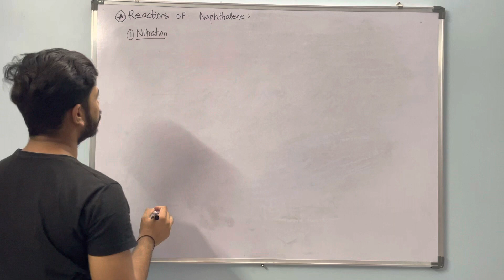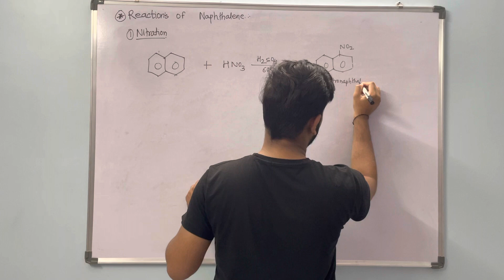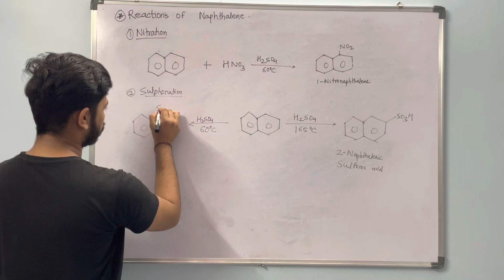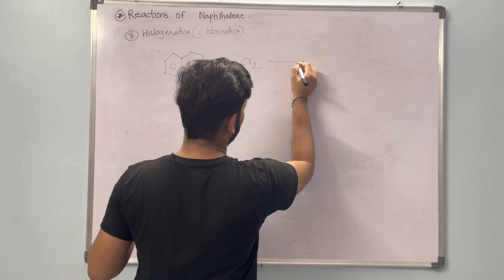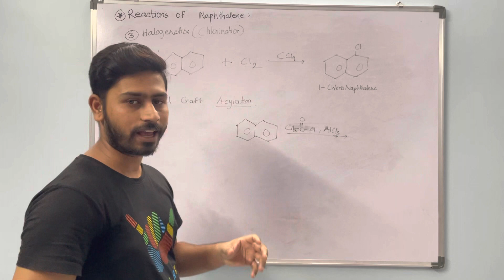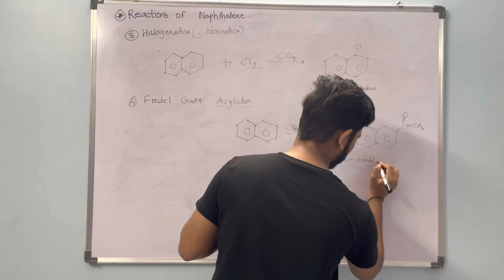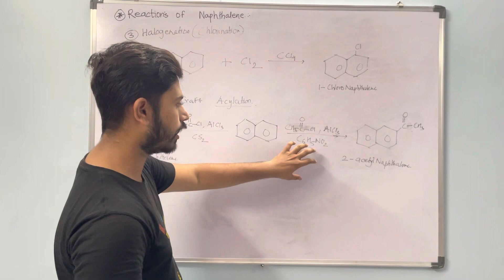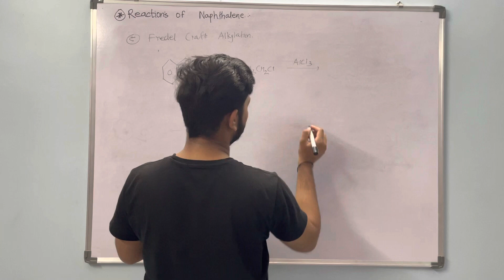Reaction of Naphthalene